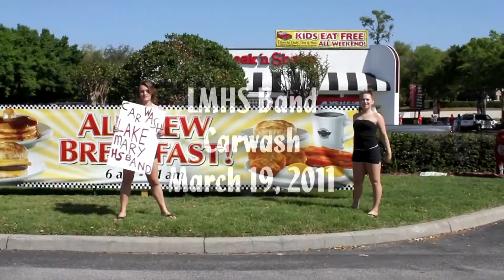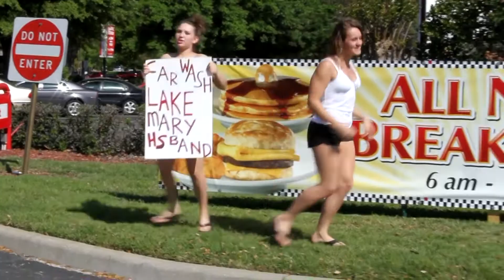3/19/11 LMHS Band Car Wash Fundraiser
3/19/11 LMHS Band Car Wash Fundraiser - Lake Mary High School Band, Marionettes, and Colorguard carwash to raise funds.  All video using a Canon 7D still camera by R. Shedden.